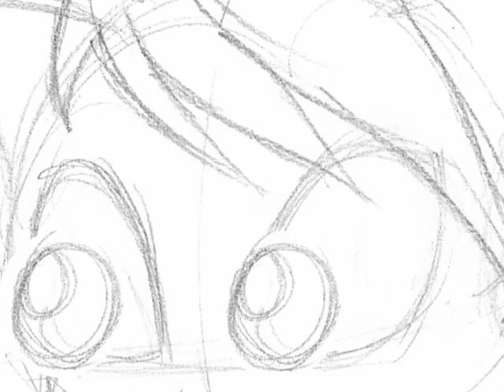Dreamkeepers Commercial Animatic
The animatic for our 15-second Dreamkeepers commercial currently in production!  We should note that the teaser scenes depicted here aren't necessarily story canon, so don't be concerned over possible spoilers.  It's more of a collection of teaser clips, which we hope you enjoy.  We plan to complete the animation for summer of 2011, and look forward to posting the finished commercial then!

We have plans to show the piece online, starting with summer ad-space on Adultswim.com to help spread the word about DK.

Thanks for the samples go to the Philharmonia orchestra's online library, and Blue Distortion.com for their provided content.

The sketching and compositing was done by Dave & Liz.